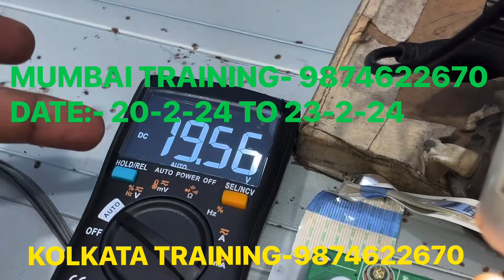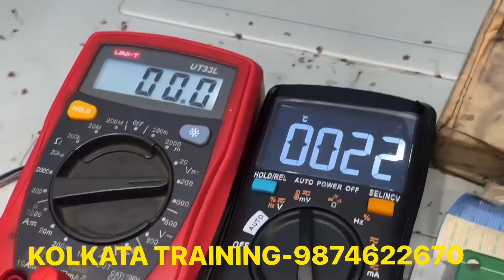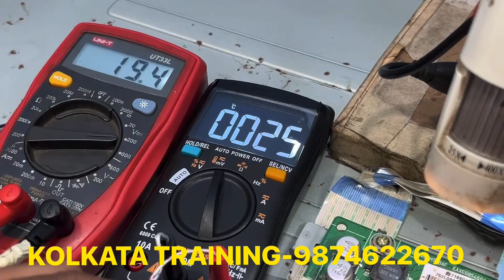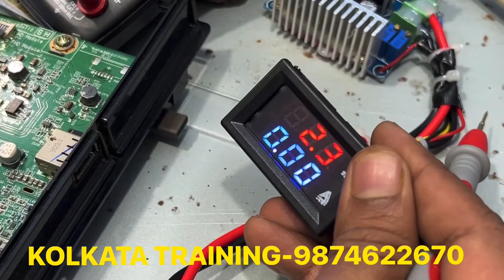SMART METER सें स्मॉर्ट टीवी मरम्मत EASILY